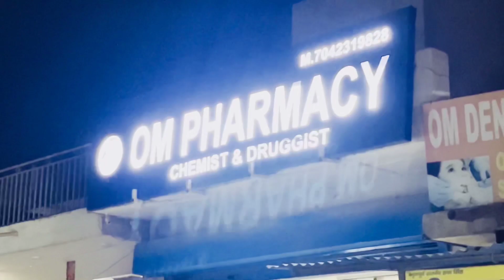6000 subscribers vo bhi srif 6 month mai 😱😱 @raghavvlogsshorts celebration 6k #6000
And

Also follow my team on instagram :-